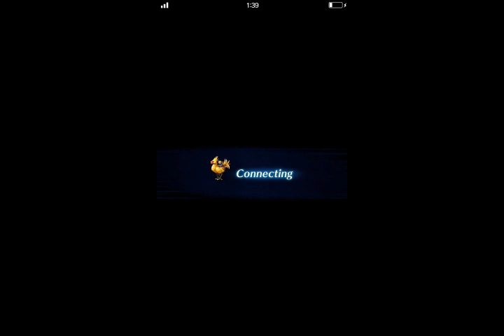FFBE - Deus Ex Collab - Stopping Marchenko - All Missions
1st run and blind. Seems that u got to only hit every other turn. Else he just going to buff immunity all the time.